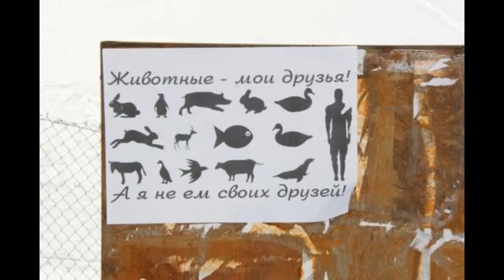Приколы Подборка смешного выпуск 189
Интересная и увлекательная подборка смешных фото и картинок. Некоторые фото очень смешные, что смеяться можно до слез. Некоторые просто интересные и увлекательные. Все фото и картинки в разных странах мира и в различное время года, но это не меняет общее впечатление от их просмотра. В этой подборе есть так же и свежие смешные фото, связанные с животными. Смотреть забавных животных всегда весело и интересно. Еще больше интересных и увлекательных и смешных фото про животных и людей, смотрите на нашем канале.

Так же на нашем канале в отдельной теме размещаются интересные видео на тему автомобилей. Все самые интересные моменты, связанные с машинами и автомобилями, от смешных до нелепых моментов.

Отдельная рубрикой идут самые новые и интересные надписи и рекламы. Люди размещают всякого рода объявления, чтобы привлечь внимание к чему-либо. Надписи бывают порой очень смешными и нелепыми, что смех до слез просто.

Все самые интересные фото из жизни людей на абсолютно разные темы и вкусы людей, вы можете увидеть на нашем канале. Видео добавляет каждый день, поэтому каждый день новые смешные, жудкие, страшные и интересные подборки фото вы можете найти для себя тут.